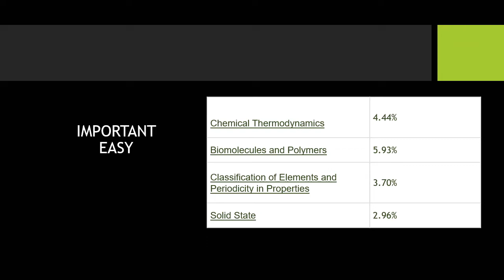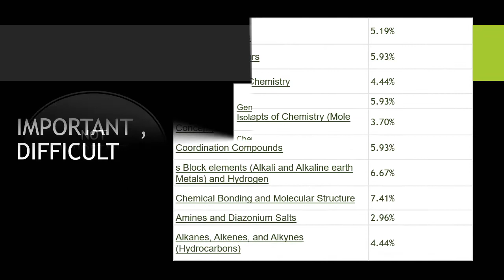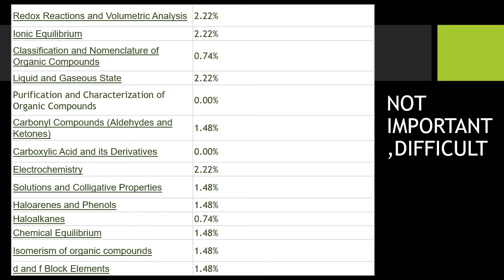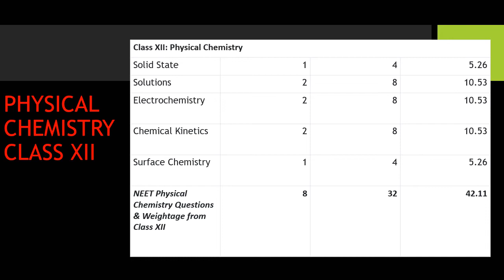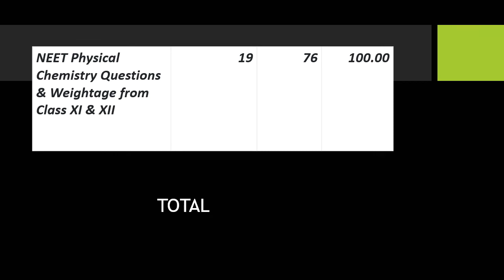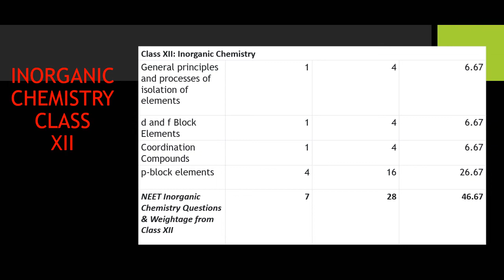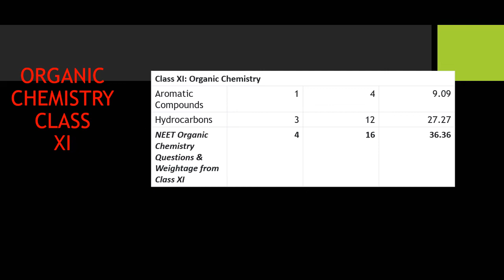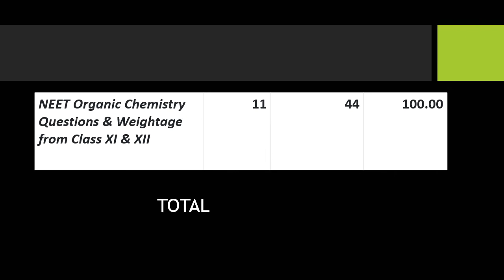PREDICTION FOR NEET 2020 CHEMISTRY QUESTIONS....STUDY SMART MUST WATCH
A detailed study of the pattern of questions coming from each chapter in the previous 3 years 2019,2018,2017 leading to ...
A video with the prediction of questions that will come in NEET 2020 from each chapter of CHEMISTRY
Must see video for all those who still have a lot to cover... It is the time to STUDY SMART ALONG WITH HARD...
Keep your NCERT in front of you while watching the video and keep marking the important points. Remember we have to work together for your success in NEET. Just watching the videos won't be of any use until you study yourself.